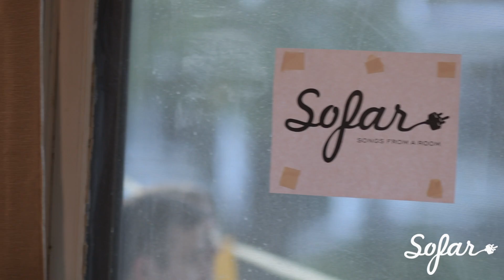Troy - Rosary | Sofar Washington DC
Troy performing "Rosary" at Sofar Washington, DC on August 12th, 2016

Artist: Troy

Filmed & Edited by: Mari Yamaguchi

Audio by: Sam Honig